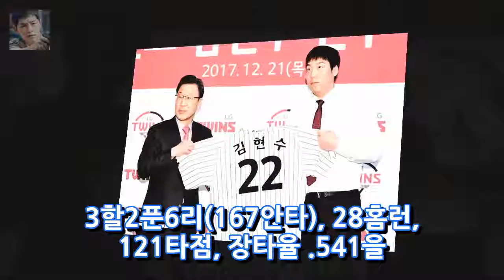11 .five billion LG 현 유니폼을 입은 김현수 (Kim Hyun-soo) 감독은 기대를 모으고있다. OSEN = 한용섭 기자 김현수 (29)는 현대 엔터테인먼트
11 .five billion LG 현 유니폼을 입은 김현수 (Kim Hyun-soo) 감독은 기대를 모으고있다. OSEN = 한용섭 기자 김현수 (29)는 현대 엔터테인먼트
LG 유니폼을 들고있는 김현수 (29 · 김현수)는 아주 새로운 배 양을 입고있다. 두산의 김현수가 아니라 LG 녀석김현수가 취미로 어떤 취미를 갖고 있나? 류정 일 (Ryu Jung-il) LG 이사장의 기대는 무엇입니까? 김현수는 수년간의 본격적인 리그 플레이로 KBO 리그에 진출했다. 그는 4 년 만에 얻은 15 억에 대해 LG와 합의를 맺었다. 김현수는 LG의 개업식에서 얼마나 많은 돈을 내고 싶어 할지를 묻는 질문에 불공정 한 구제에 감사한다.
러시아 상트 페테르부르크 내 러시아 제 2의 슈퍼마켓 인 모스크바의 11 월 27 일 PRNewswire-AsiaNet / 엔터테인먼트:
[야간 TV 프로그램] 한통계 티켓 X 준호 2017 년 마지막 일회용 - 스타 정보 사진 = 식사 가져 오기방송 화면 캡처  엔터테인먼트:
[Oh ha ha ha ha] 출생지의 가치는 ... 2017 년에 수 놓은 멋진 공은 뭐니? OSEN = 최병래] 배터를 잡아 당기는 속구. 떨어지는 커브. 다양한 엔터테인먼트: